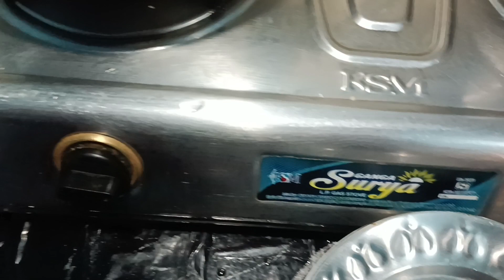My Second Vlog| Orak le painting da aar chirstmas saprao | Santhali Vlog | 17 December 2022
क्रिसमस की तैयारी | Santhali Vlog |

queries...
vlog channel
rosy kisku Vlog
daily vlog
santhali vlog